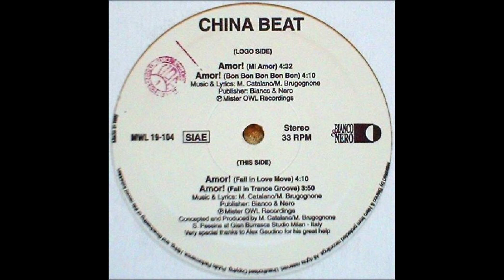China Beat - Amor! (Mi Amor)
Mister Owl Recordings – MWL 19-104

Producer – M. Catalano, M. Brugognone, S. Pessina